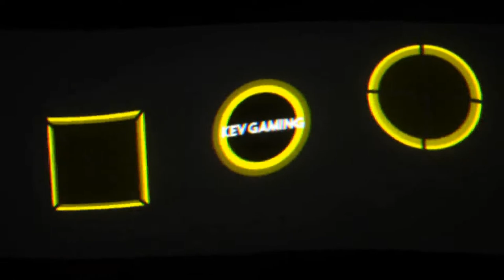Let's Play Super Street The Game #10 Event Speed Society